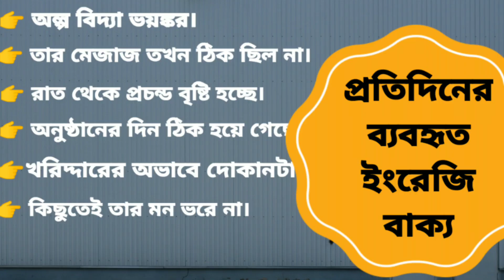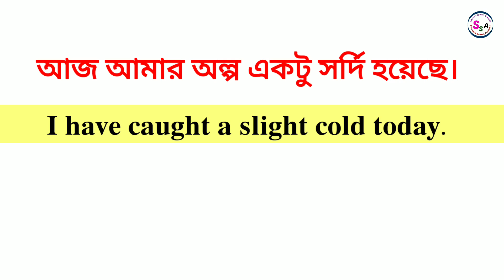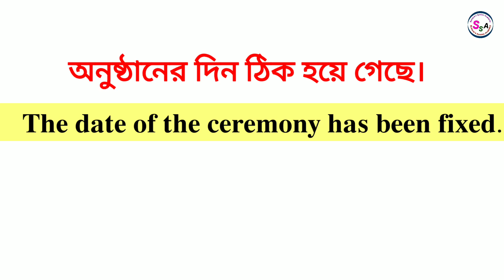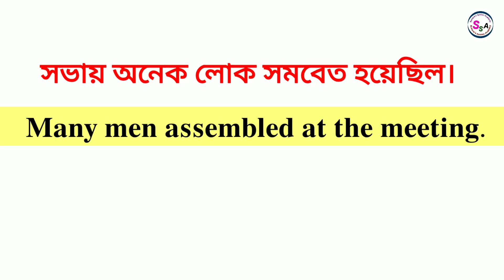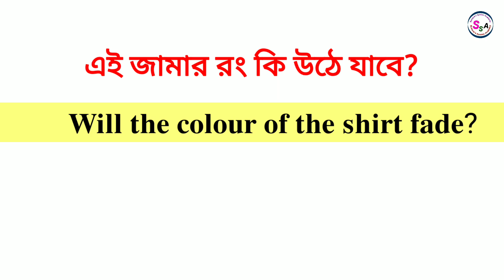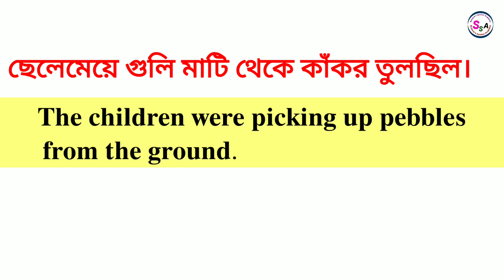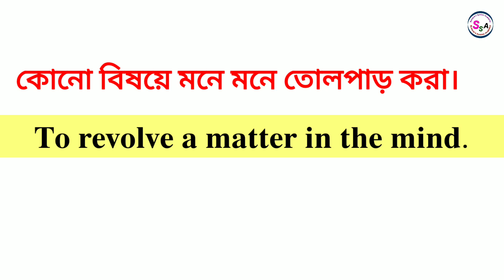Bengali to English Sentences | Spoken English